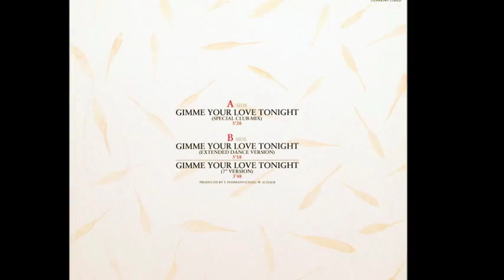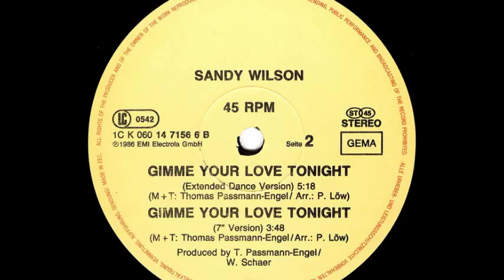Sandy Wilson - Gimme Your Love Tonight (7'' Version) [Audio Only]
Sandy Wilson - Gimme Your Love Tonight (7'' Version)

Label: EMI Electrola - 1C K 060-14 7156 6
Format: Vinyl, 12"
Country: Germany
Released: 1986
Genre: Electronic
Style: Synthpop, Disco